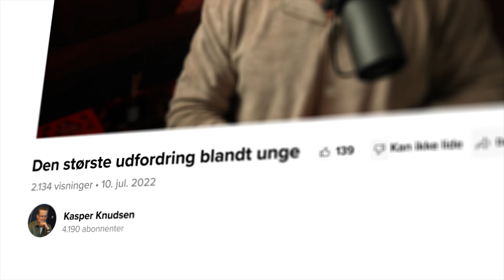Den største udfordring blandt unge (15-30 år)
Jeg gør mit bedste for at levere førsteklasses indhold, men det er vigtigt at bemærke, at resultaterne kan variere, og der er ingen garanti for succes.

Vinderne fra sidste video:
- Frederik Mikkelsen (Shaping New Tomorrow)
- Louis Holm (Arkk Copenhagen)

Fulde navn, telefonnummer, e-mail og adresse.